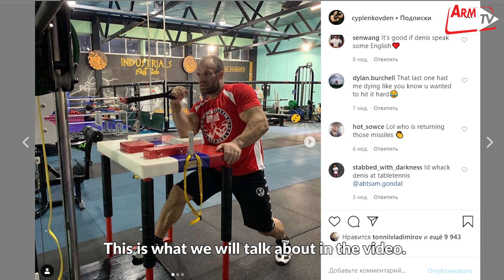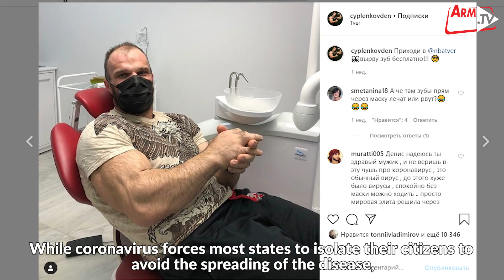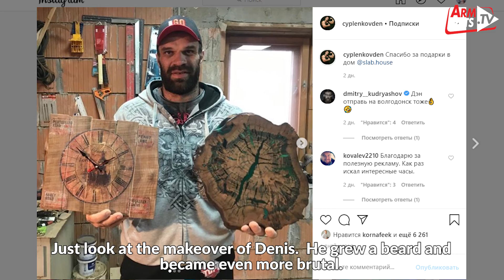Denis Tsyplenkov is back! Will Saginashvili be the first opponent?